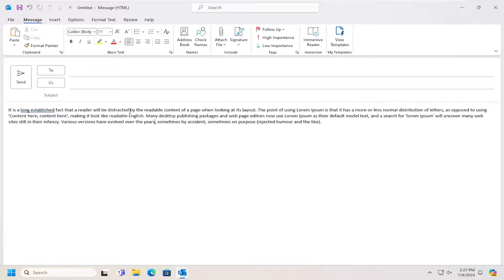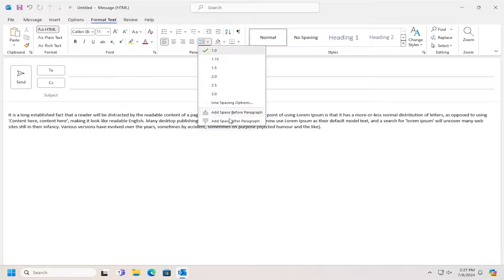How to Adjust Line Spacing in Outlook Email Messages [Guide]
By default, Microsoft Outlook uses single line spacing in new emails and email replies. However, you can change the amount of space that appears between lines in your email by changing the paragraph line spacing to double space. If you need more space, you can input the amount manually. Furthermore, you can save the changes in the default email template and use the specified line spacing in each email automatically.

Issues addressed in this tutorial:
adjust line spacing in Outlook
how to adjust line spacing in Outlook email
how to adjust line spacing in Outlook signature
how to adjust line spacing in Outlook for mac
how do i adjust line spacing in Outlook permanently
how to change line spacing in an Outlook email
adjust line spacing in Outlook emails
adjusting line spacing in Outlook
how to adjust line spacing in Outlook
change paragraph spacing in Outlook default
how do you change the spacing in Outlook